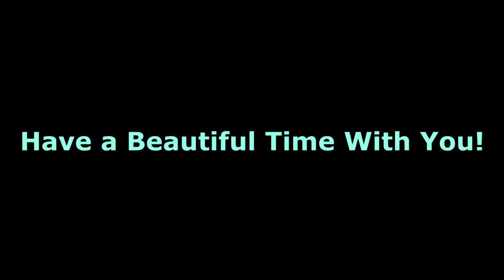Worms Zone 10M Score Per 6mn (World Record)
Worms Zone 10M Scores Per 6mn (World Record)

Ma name Parynhar, I'm not a pro player in the games, but I just try ma best skill making you relax and fun XD
Hope all you guys enjoy with ma video, Have a great day!